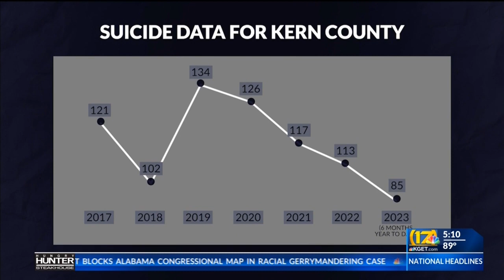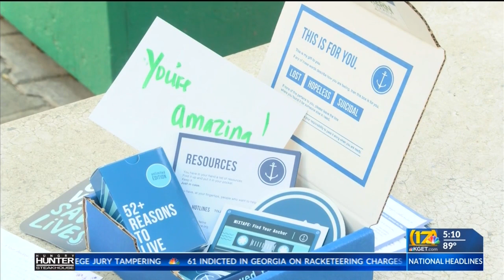1,000 free "Anchor Boxes" around Kern County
One thousand anchor boxes will be spread throughout Kern County, they include resources and information surrounding mental health.